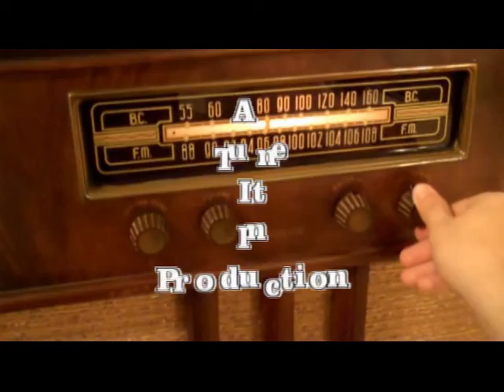Clothes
song fun Ukulele   A self-penned song   green screen video all  done by
myself  with bad software but  enjoyable  adult underwear  big girl no offence intended laugh